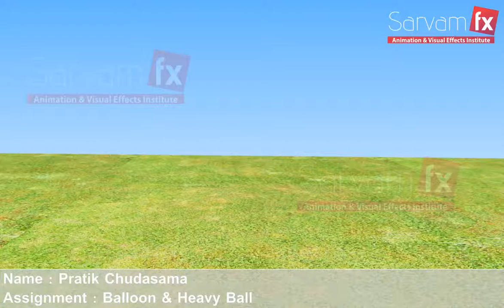SARVAM FX ANIMATION INSTITUTE RAJKOT Balloon with Heavy Ball 3D Animation (Sarvam Student work)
Balloon with Heavy Ball 3D Animation Assignment done by our Student - Pratik Chudasama !

BY PROFESSIONALS @RAJKOT, Gujarat
100% JOB GUARANTEE.